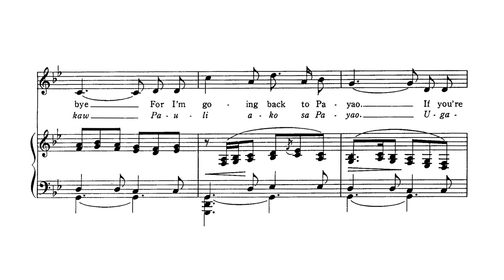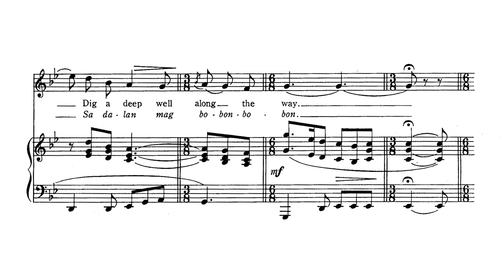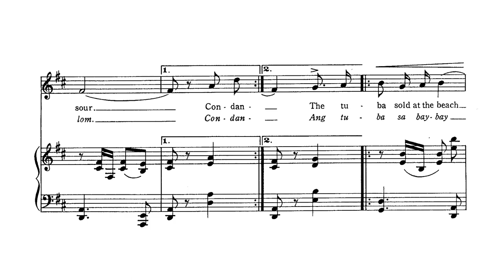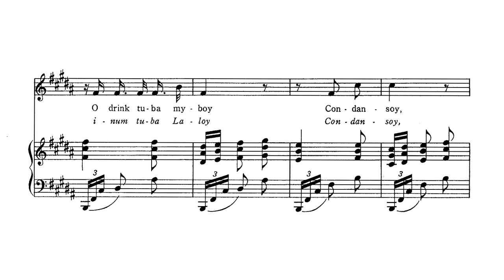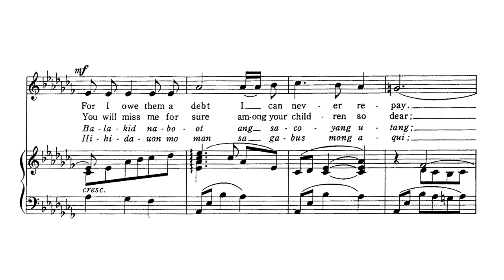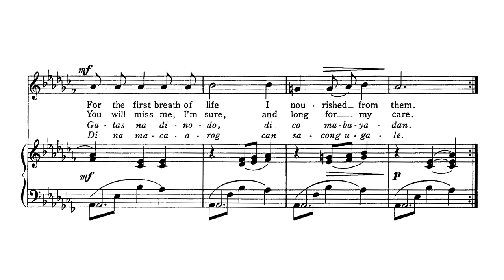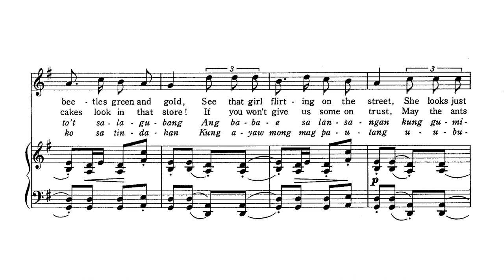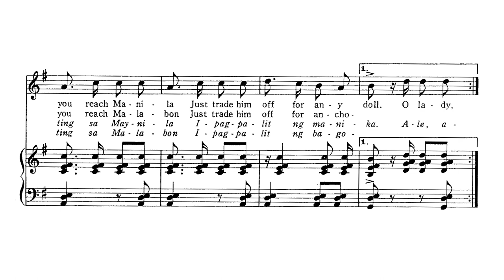Lucrecia Kasilag - Philippine Folk Song Transcriptions (1957)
Lucrecia Kasilag - Five Philippine Folk Songs (1957)

Mamerto Villaba (Tenor); Moya Rhea (Piano)

0:00 I. Dandansoy
2:21 II. Tuba-Condansoy
4:19 III. Si Nanay Si Tatay Di Co Babayaan
IV. Ti Ayat Ti Maysa Nga Ubing
6:21 V. Chitchiritchit

Recording: Mamerto Villaba - Tenor (CD)